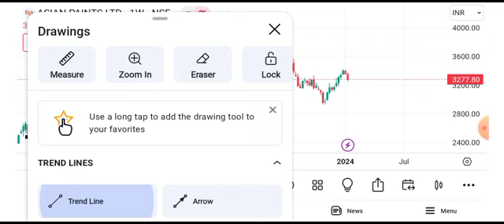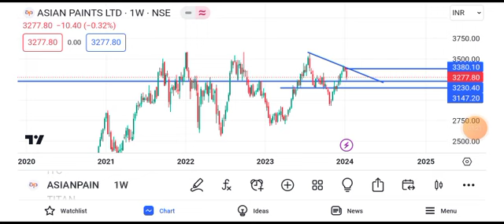asian paints share latest news || asian paints share target